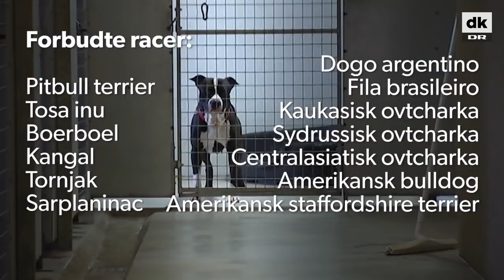Højesteret: Hundene Frigg og Marley skal aflives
Sagen om de to blandingshunde Marley og Frigg er endeligt afgjort efter tre år.